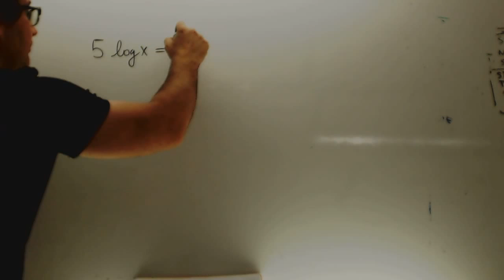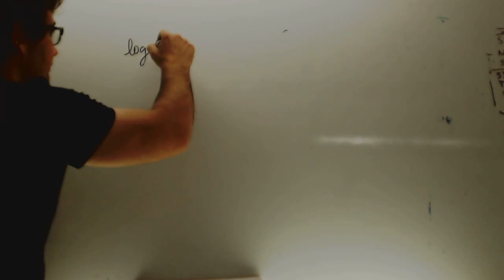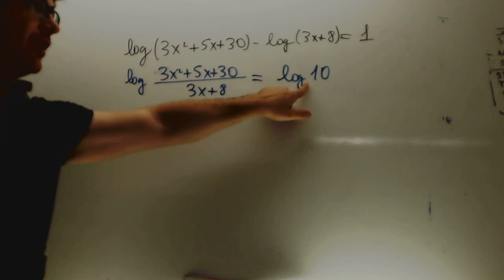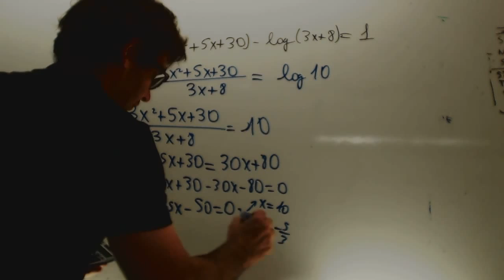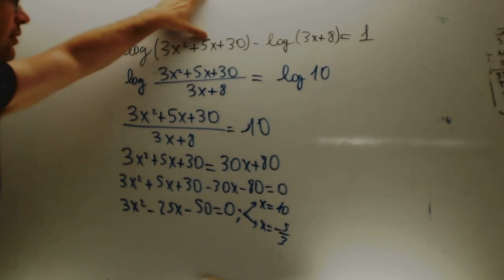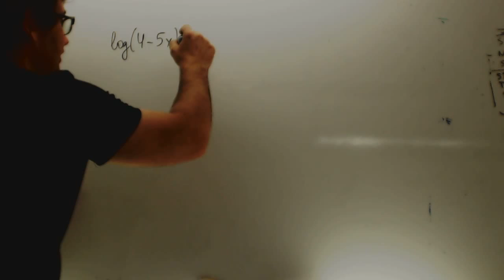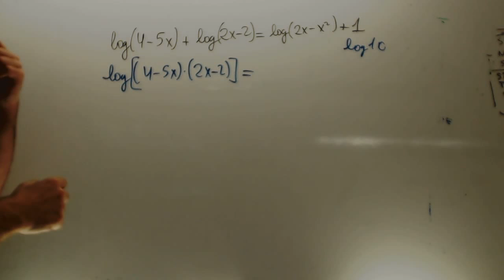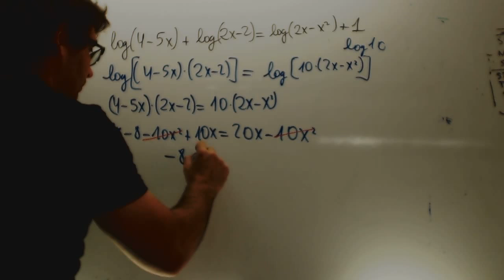Ecuaciones logaritmicas Matematicas 1 ESO Academia Usero Estepona